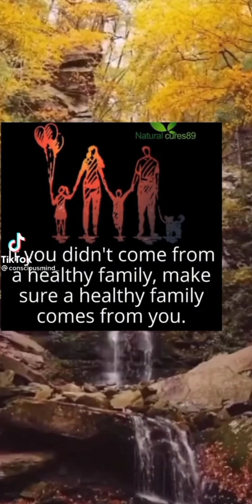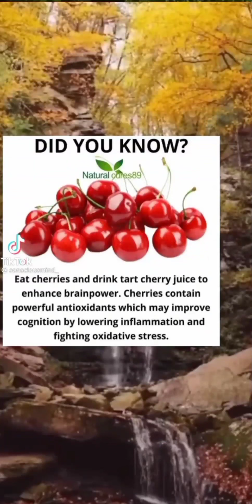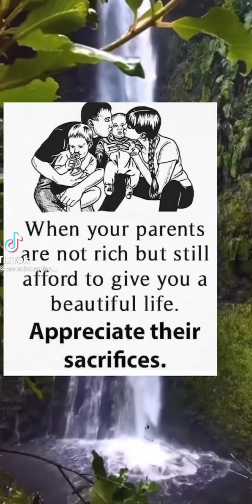DID YOU KNOW ?! (Ultra HD Video)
Videos  - Tok Tok
Idea  -  Robert bandanna Crew
Montage - Robert Bandanna Crew
Actor - Robert Bandanna

AUDIO  LICENSE
(click link for more)

did you know that in terms of male human and female pokemon,
did you know carrots are good for your eyesight,
did you know dog spelled backwards is god kill your parents tracy,
how did you know about the parts you weren't there for,
l did you know gods of death love apples,
l did you know shinigami eat only apples,
mary did you know l,
l know you did last summer,
l know what you did last summer trailer,
l know what you did last summer full movie,
mary did you know pentatonix l,
l know what you did last summer gacha life,